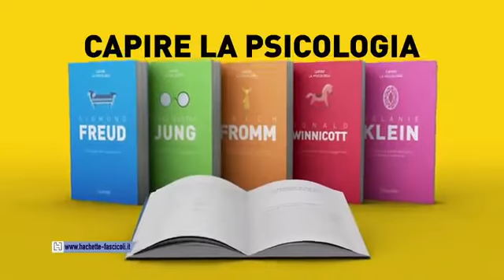Capire la psicologia